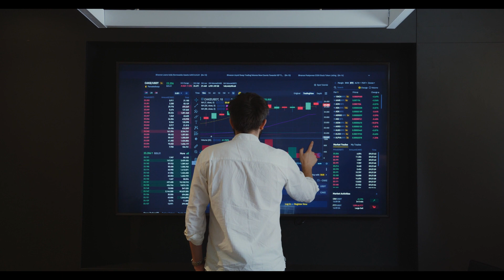Como Enriquecer Automatico com o poder do seu Cérebro PODEROSO! | Pyong Lee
🔔 Junte-se a nós!  @oleaodejuda